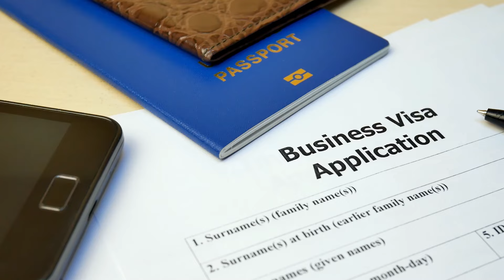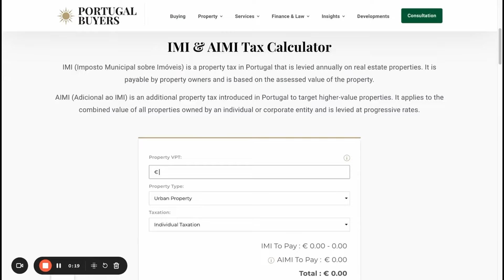MOVING TO PORTUGAL IN 2024 🇵🇹 Visas, where to live, Taxes & cost of living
Join our FREE WhatsApp community for latest insights into the Portuguese property market

If you are thinking about moving or investing in Portugal then we are hear to make you journey as seamless as possible. We provide a fully comprehensive service, making sure no stone is left unturned from our initial consultation until the purchase of your beautiful property.

Thank you for all your support so far